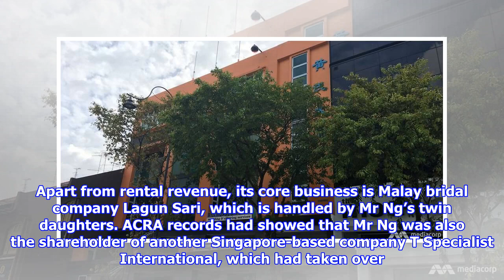2 Singapore firms illegally sent luxury goods to North Korea: Report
2 Singapore firms illegally sent luxury goods to North Korea: Report
SINGAPORE: Two Singapore-based companies have violated UN sanctions by supplying luxury goods to North Korea, according to a BBC article published on Tuesday morning (Mar 13) citing a leaked draft of a United Nations (UN) report. The two firms under investigation - OCN and T Specialist - are sister companies and share the same director, BBC said. The leaked draft alleges that the two companies supplied a range of luxury goods to North Korea, including wine and spirits, until as recently as July 2017, BBC added. The UN report added that "transactions valued at more than US$2 million (S$2.62 million)" between 2011 and 2014 flowed from an account that the two companies set up in a North Korean bank, Daedong Credit Bank, to T Specialist's bank accounts in Singapore. The transactions were allegedly proceeds from the sale of goods in North Korea, BBC said.  The final UN report, which has been submitted to the UN Security Council, is likely to be published later this week, BBC added. Under UN...